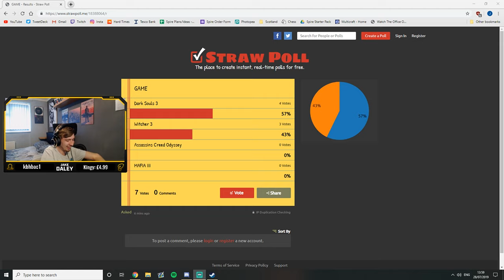JakeDaley - Stream Highlights #18